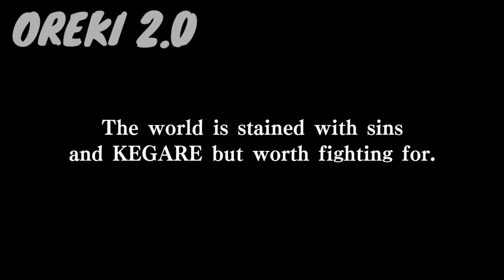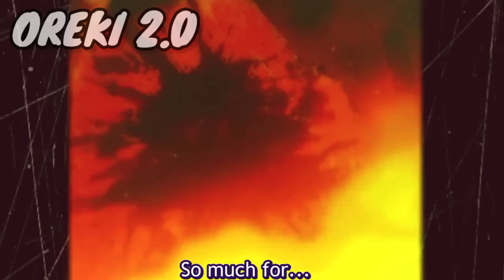Twin Star Exorcist Episode 1 Explained in Hindi | New Anime | Oreki Mv | 2023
Anime credits - Twin star exorcist
Anime Genre: Action, Fantasy, Shounen, Supernatural

The story revolves around Rokuro Enmado and Benio Adashino, a pair of young and talented exorcists, who (according to a prophecy) are destined to marry and have a child that will be the ultimate exorcist

All the work in this video is done by Oreki Mv  and this Video is not for resposting.

Ignore tags-
twin star exorcist
isekai anime
twin star exorcist episode 1
twin star exorcist in hindi
twin star exorcist episode 1 in hindi
twin star exorcist explained in hindi